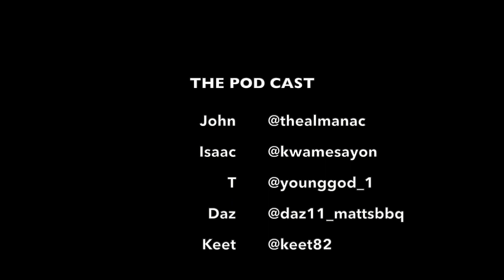058 LEVEL UP | GUNNERS BOTTLING AGAIN? | POOL FALL AGAINST PALACE | NEWCASTLE BLOW SPURS AWAY | UNIT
This week the team discuss a two pivotal results in the title race, Liverpool losing at Anfield to Crystal Palace and Villa stunning Arsenal at the Emirates. We also talk about Isak's torment of Spurs, Manchester United riding their luck again, and what the results mean for the rest of the season...

⬇️ ⬇️  Also discussed by the lads this week:  ⬇️ ⬇️

00:00 - Intro
01:03 - Palace stun Liverpool
19:27 - Arsenal slip up against Villa
34:26 -  Watkins good season
43:12 - Newcastle hammer Spurs
1:01:06 - Sheffield United lose again
1:01:54 - Wolves nick a point at Forest
1:07:59 - Bournemouth put more pressure on Ten hag
1:19:31 -  Burnley and Brighton undone by howlers
1:23:15 - Outro

The Centre Circle brings you a weekly fan perspective of the footballing world, offering varying and sometimes controversial opinions. We cover all that is happening in the sport of football, from the results & fixtures to the highs & lows of the beautiful game.